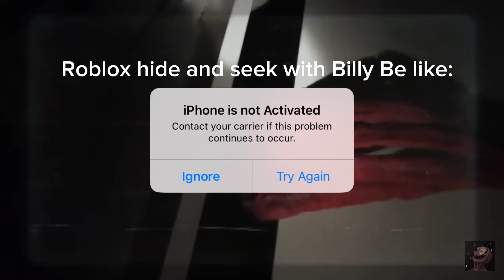I hate Roblox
Bdndbdbeveneveje Jeff go and guy bunny enenenemrnenr